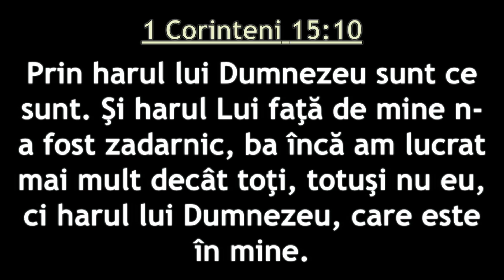Cina Domnului si Judecata personala | Beniamin Bogdan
Echipa MediaElimGirona
Folosirea resurselor de pe canalul nostru fără acord scris și indicarea sursei originale (prin link) va fi reclamată la YouTube.